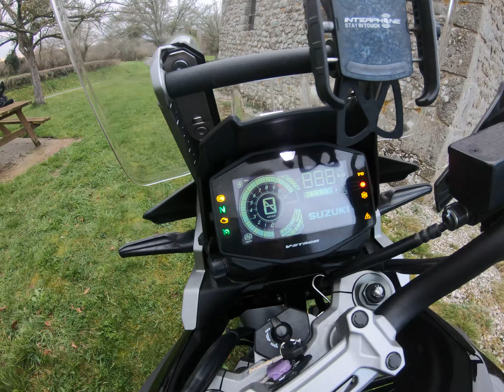PRESENTATION DE LA NOUVELLE MEULE, LA 1050 V-STROM XT A2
Je t'avais dit que j'allais te la présenter ma nouvelle meule!!! Après avoir parcouru 15000km en 1 an et demi sur notre Suzuki 650 v strom, on attaque l'année avec une 1050 V-Strom XT de 2022